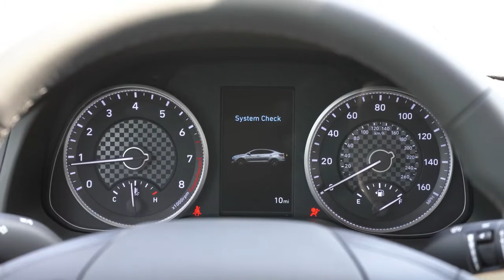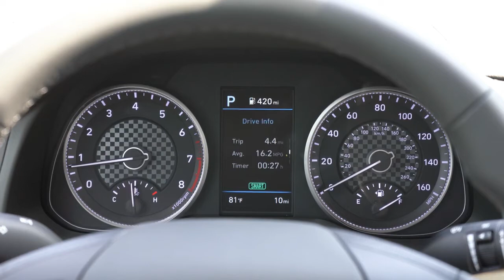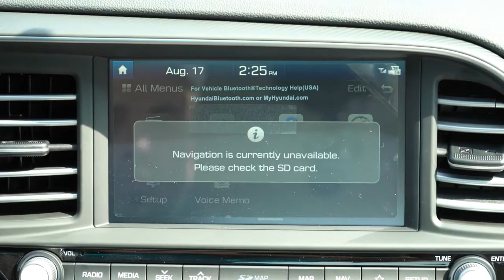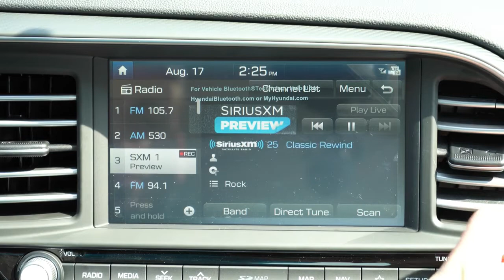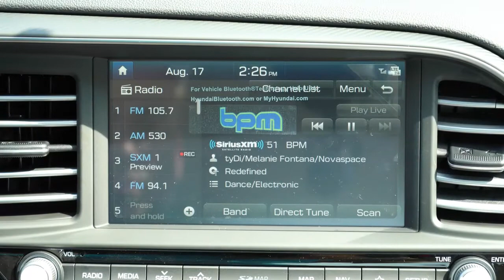2020 Hyundai Elantra Review | Better than Civic & Corolla?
Would you buy the 2020 Hyundai Elantra over the Honda Civic or Toyota Corolla? In this video I'll go for a test drive & completely review the NEW 2020 Hyundai Elantra! I'll test out acceleration, braking, handling, sound system, rear legroom, tech & much more!

Big thanks to Jack Giambalvo Hyundai in York, PA for allowing me to check out the NEW 2020 Hyundai Elantra! For more information on their inventory please feel free to visit their website below.